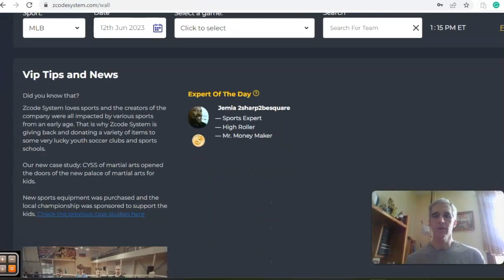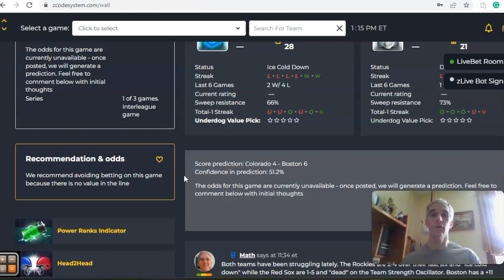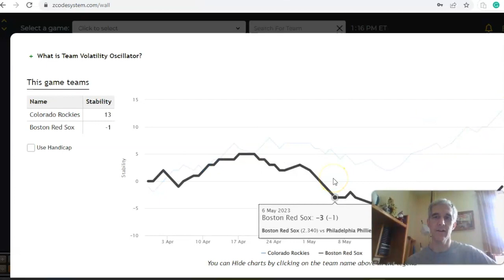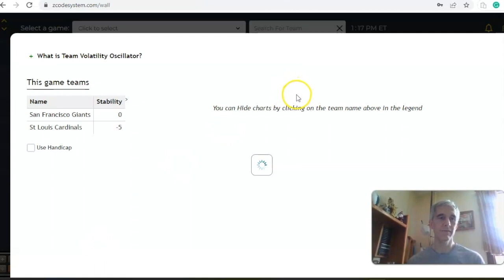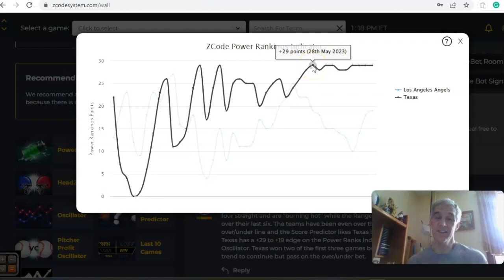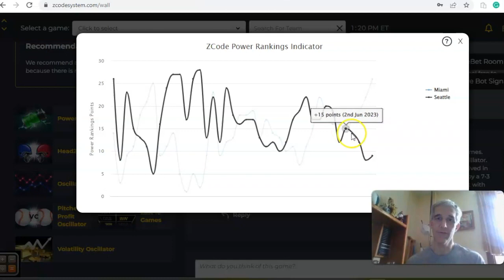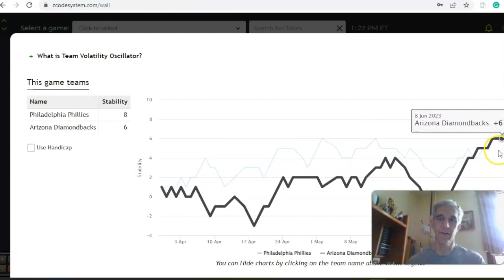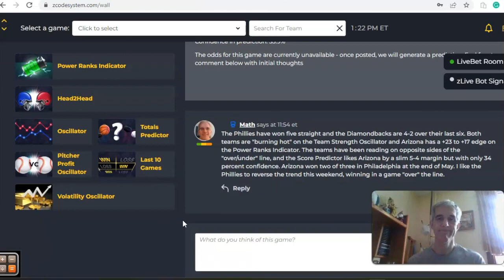Mind-Blowing AI Predicts Winners and Losers of June 12th MLB Games! You Won't Believe the Outcomes!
Get A.I. Powered Sports Betting Picks From the Video!

In this mind-boggling video, we unleash the power of artificial intelligence to predict the jaw-dropping outcomes of the highly anticipated MLB games taking place on June 12th! Prepare to have your mind blown as our cutting-edge AI algorithm analyzes the teams, players, and historical data to make startlingly accurate predictions. From thrilling home runs to nail-biting pitching duels, our AI leaves no stone unturned in its quest to unveil the future of baseball. Get ready for shocking upsets, unexpected heroes, and unforgettable moments that will have you on the edge of your seat! Don't miss out on this extraordinary glimpse into the future of MLB as our AI goes head-to-head with the world of baseball! Tune in now and brace yourself for the most astonishing predictions you've ever witnessed!